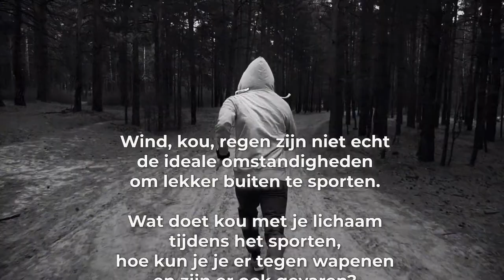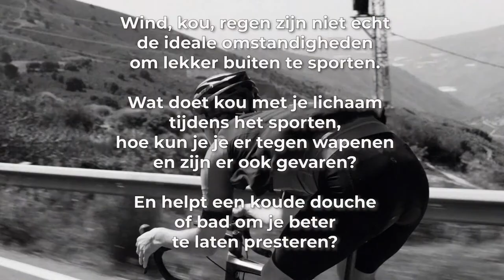#121 Sporten in de kou: waar moet je op letten? | Slimmer Presteren Podcast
Dit is de 121e aflevering van de Slimmer Presteren Podcast, over sport, onderzoek en innovatie. In deze aflevering hebben Gerrit en Jurgen het over "Sporten in de kou: waar moet je op letten?".

INLEIDING:
We voelen het allemaal direct: Wind, kou, regen zijn niet echt de ideale omstandigheden om lekker buiten te sporten.

Wat doet kou met je lichaam tijdens het sporten?
Hoe kun je je er tegen wapenen en zijn er ook gevaren?
En helpt een koude douche of bad om je beter te laten presteren?

Op veler verzoek kijken we deze week naar de verschillende effecten die er in de wetenschap zijn gevonden van blootstelling aan kou.

Het blijkt (weer eens) niet allemaal zo eenduidig ...

Studie die laat zien dat een bivakmuts in de kou ook je vingers langer warm houdt

Kritische Twitterdraad van Steve Magness over de vermeende effecten van kou voor atleten

Bestel hier jouw eigen Slimmer Presteren Podcast Buff om de hele winter lekker door te sporten